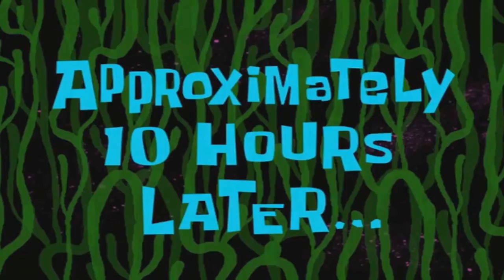Encontramos a la Princesa | Aventuras en Minecraft | Manito y Maskarin